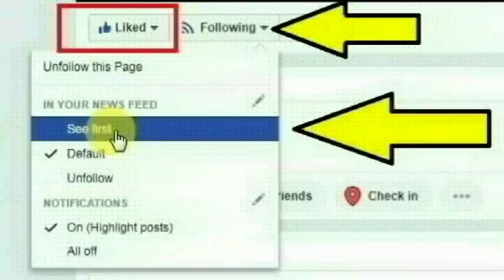பல்லாரிபாளையம் கிராமத்தை சேர்ந்த பரோட்டா மாஸ்டர் சிவகுமார் செய்ததை பாருங்க | Thoothupura